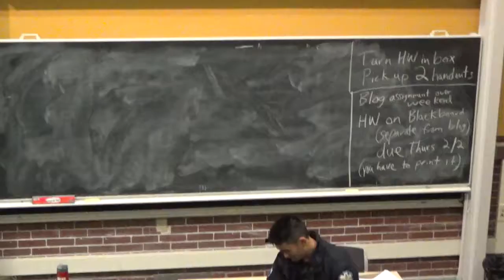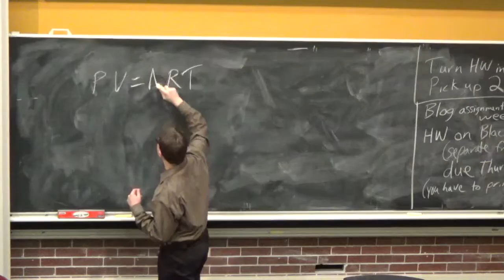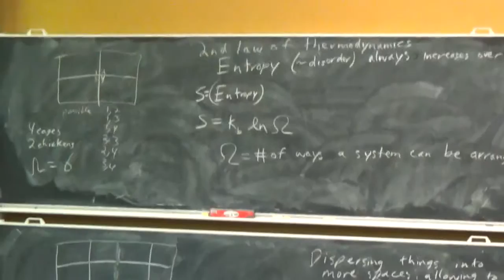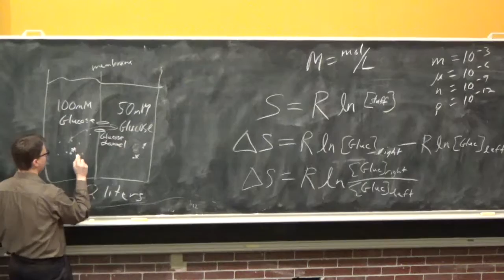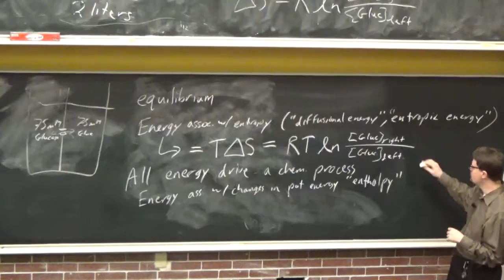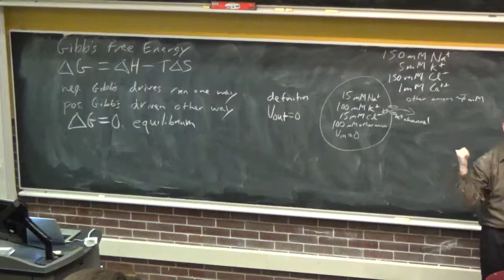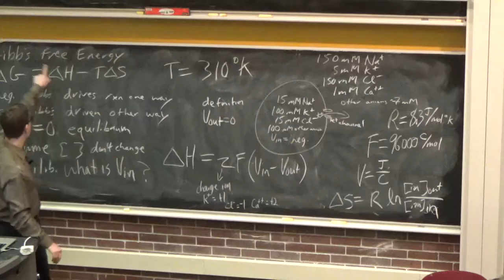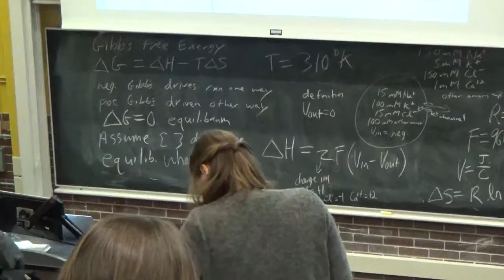03363 01 26 Nernst